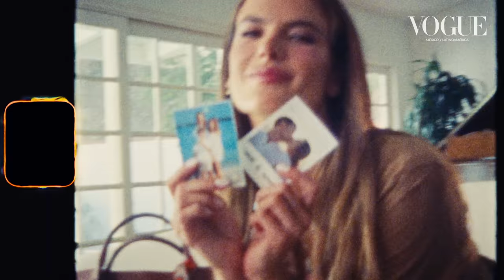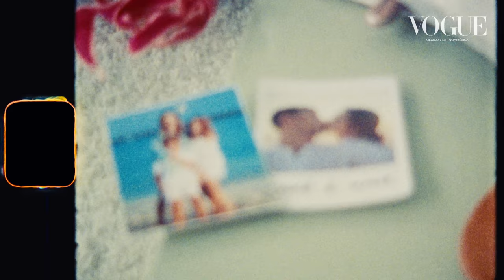El bolso de Alessandra Ambrosio es el de una mujer precavida y picante |Vogue México y Latinoamérica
Alessandra Ambrosio revela qué es lo que guarda en su bolso CELINE y el que la acompaña a todas partes, desde el termo con el que bebe café, el diario que es testigo de sus más grandes intenciones y el cuarzo con el que atrae buena energía, hasta sus lipsticks favoritos, dos pares de lentes y un Mini Tajín, así es, un mini Tajín que se convierte en uno de sus más grandes aliados.

STARRING: Alessandra Ambrosio

DIRECTOR: JA Moreno
PRODUCTION COMPANY: Mondays
PRODUCTION MANAGER: Alba Feliz
PRODUCTION OF PHOTOGRAPHY: Erick Turcios

CAMERA ASSISTANT: Adam Lee
GAFFER: Jack Thomas
SOUND MIXER: Scott Esterly
PRODUCTION ASSISTANT: Erick Treto

STYLIST: Becky Thompson
MUA: Diane Buzzetta
HAIR STYLIST: Laura Polko
MUA ASSISTANT: Marianna Flores
STYLIST ASSISTANT: Tanya Nazarian
STYLIST ASSISTANT: Brittany Rae Jackson

EDITOR: Patricia Peregrín
COLORIST: Florencia Bottinelli
POST COORDINATOR: Luis Ramírez
GRAPHICS: Iván Juárez

LOCATION: Goodland Ranch LA

CNE TEAM:
Development Lead: Alaín Heredia
Production Manager: Gerardo Tagle
Production Coordinator: Aimeé Estrada
Senior Creative Editor: Sebastián Fernández
Programming Lead: Nancy Fernández
Video Operations Lead: Daniela Torres

¡Síguenos!